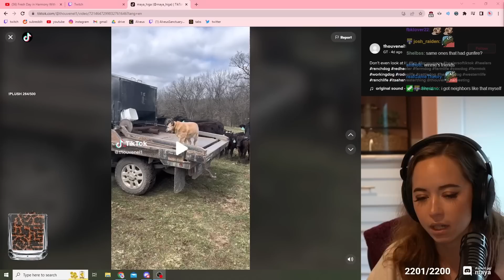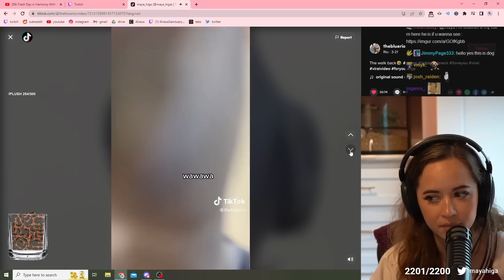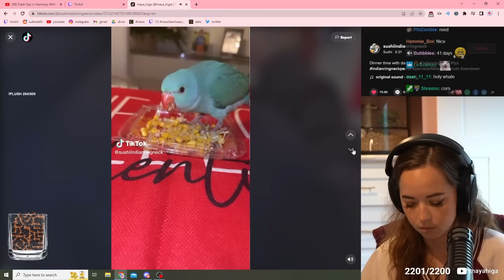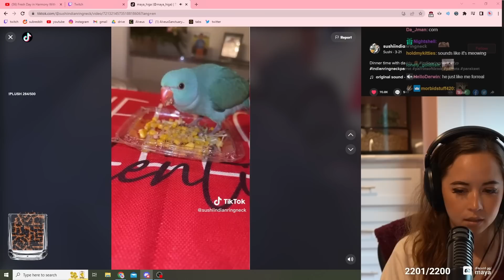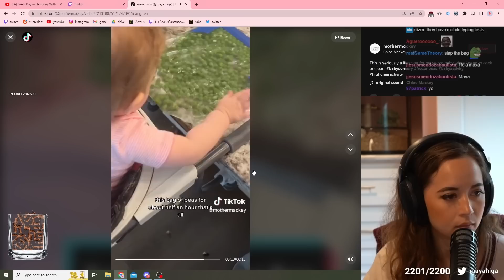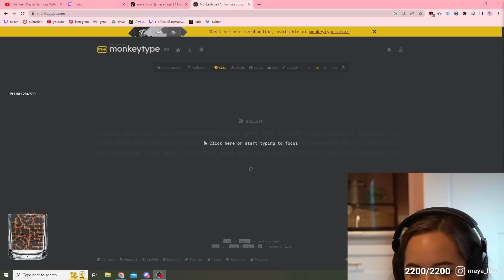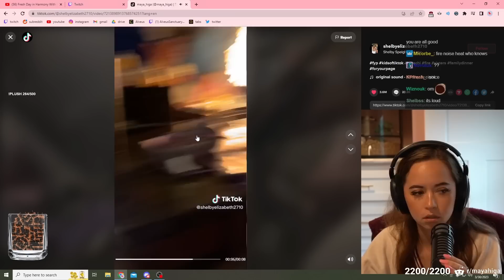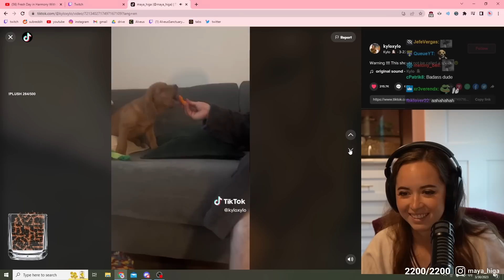Maya catches some INTRUDERS at Alveus...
friendly neighbors! (peepoCheer)

Maya talks about her boyfriend recording a disturbance at Alveus. She also watches lots of cute TikToks and attempts to do a typing test to see her fastest wpm! Tons of silly and cute moments so grab some snacks and enjoy!